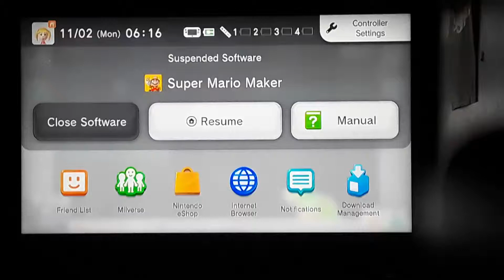Wii Fit Trainer defeats Bowser but it plays MBM Final Boss Victory Theme